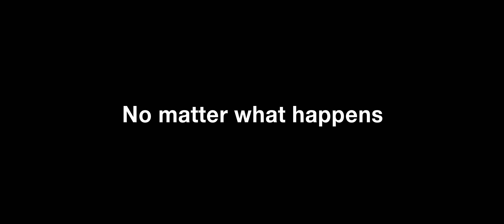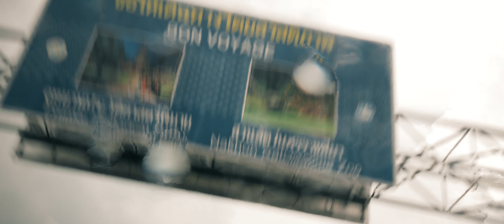BMW Motorrad Day 2018 | Khao Yai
BMW Motorrad Day 2018 at Khao Yai by Sky Autohaus